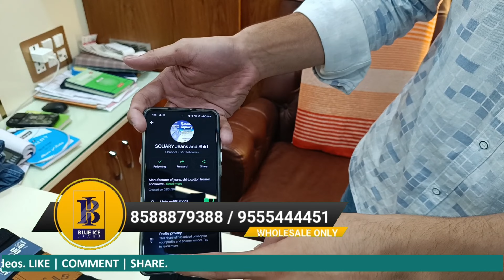Jeans and Shirt Wholesale market in Delhi | Gandhi Nagar Market | Premium Jeans | Cotton Shirt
Address- IX/7452 Chanderhas Gali Gandhi Nagar Delhi-110031(Nearest Metro Station Shastri Park)
Visit Timings: Tuesday-Sunday(9:30am-7:00pm)
More Videos From BLUEICE
Blueice Jeans and Shirt are known for their quality Clothes. We are Manufacturer and Wholesaler of Jeans and shirt. In this video we showcase our latest collection of wide range in Denim Jeans such as Knitted Jeans, Stretchable Jeans, RFD Jeans and Cotton by Cotton Jeans. In Box Shirts we have wide range of Printed Shirts, Check Shirts and Plain Shirts in Size M L XL XXL.
Topics Covered in this Video:
1. Premium Quality Jeans Manufacturer
2. Jeans Wholesaler in Delhi
3. New clothing business
4. Jeans Manufacturer
5. New Shirts collection 2024
6. Shirt Manufacturer in Delhi
7. Box Shirt Wholesaler in delhi
8. New Business in 2024
9. Cotton Shirts wholesaler
10. Best wholesaler in Gandhi Nagar

cheap wholesale jeans market in delhi
Jeans Manufacturer delhi
Jeans manufacturing Delhi
 Jeans Manufacturer Delhi
Jeans manufacturing
Jeans wholesale market Delhi
Jeans factory Delhi
Jeans market Delhi
Azad market Delhi
Gandhi Nagar Delhi
Gandhi Nagar jeans wholesale market
Raghubir Nagar Jeans wholesale market
Patna wholesale market
Patna Jeans wholesale Manufacturer
Patna wholesale Jeans Manufacturer market
Jeans factory Patna
Jeans wholesale market in Delhi
Jeans factory
Fancy Jeans wholesale market Gandhinagar Delhi
Fancy jeans wholesale market Raghubir Nagar Delhi
Designer jeans Wholesale is in market Raghubir Nagar New Delhi
Designer Jeans wholesale market Gandhinagar New Delhi

coton jacket market
shirt manufacturer in delhi
shirt manufacturer icheapest shirt market in delhi
fancy shirts wholesale market
shirt wholesale market in delhi
shirt market, shirt market in delhi
shirt manufacturer delhi
cheapest shirts in delhi
shirt wholesaler in delhi
shirt market in gandhi nagar
wholesale shirt market in delhi
shirt manufacture in tank road
shirt market in tank road
wholesale shirt market
tank road
tank road shirt
tank road wholesale market
funky shirts market in tank road
shirt manufacturer tank road
shirt manufacturer in india
jeans wholesale market, gandhi nagar market, wholesalemarket, cheapest jeans market, branded first copy jeans
cotton trouser manufacturer Delhi
delhi wholesale market
Wholesale jeans market Delhi
cotton trouser market Delhi
jeans factory
Delhi jeans market
wholesale shirt
wholesale jeans
wholesale cotton trouser
cotton pant manufacturer in delhi
Wholesale zone wholesale zone delhi
wholesale jeans
wholesale jeans
100% denim jeans manufacturer
100% band quality jeans
branded jeans
shirt factory
jeans factory